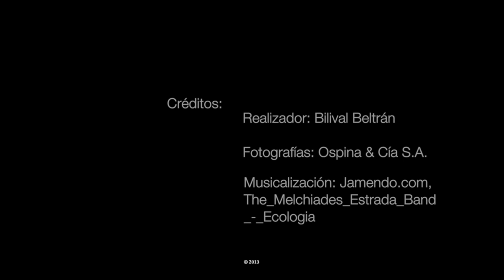Tennis Park Plaza, una nueva apuesta de entrenamiento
Ospina y Cía S.A. desde hace varios años viene confiando en el desarrollo económico, social y cultural de Cúcuta,  esta vez lo reitera con el centro comercial Tennis Park; proyecto que cuenta con un área aproximada de 107.000 metros cuadrados.

En su primera etapa, Tennis Park le brindará a los residentes de esta ciudad y sus alrededores otras alternativas de diversión y generación de empleo.

Tennis Park estará ubicado en una de las zonas mas exclusivas de la ciudad y contará con parques, alamedas y plaza pública.